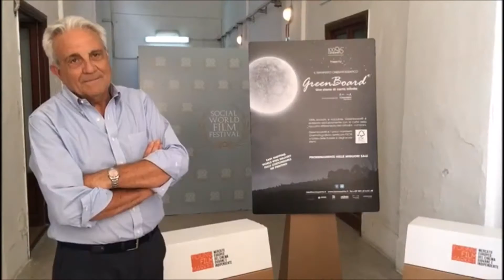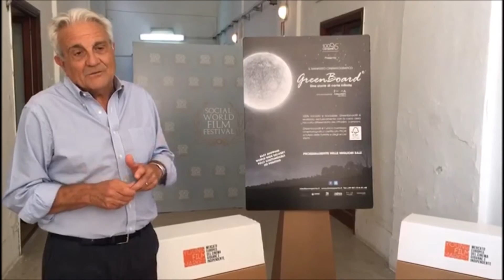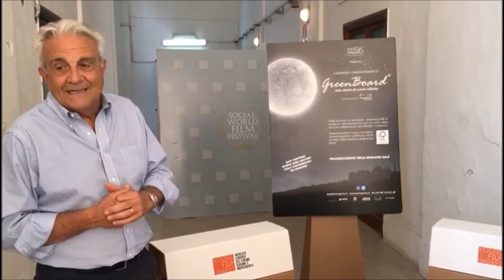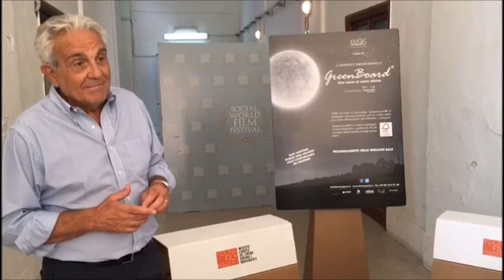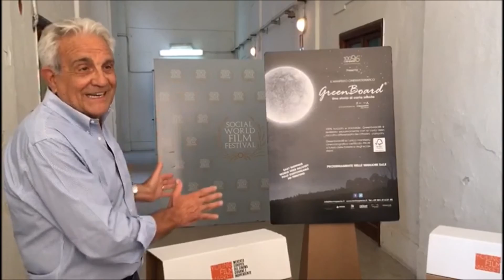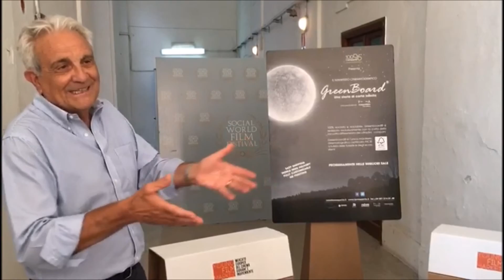Intervista Aldo Savarese amministratore unico Sabox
Aldo Savarese, amministratore unico Sabox, ha presentato in occasione del Social World Film Festival un prodotto rivoluzionario: Greenboard, primo pannello cinematografico interamente realizzato con il macero dei rifiuti campani